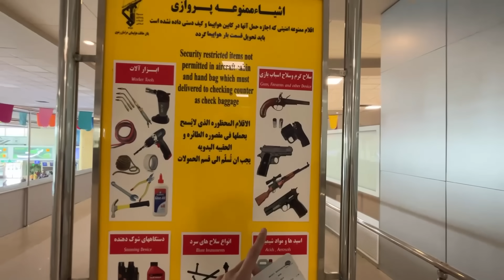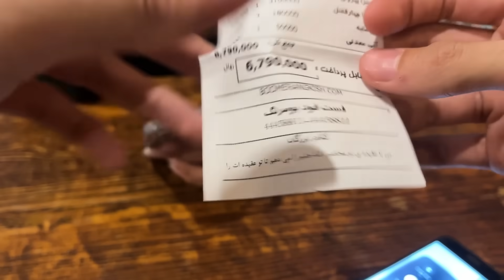با 10دلار رفتم کیش ✈️ ارزون ترین سفر زندگیم